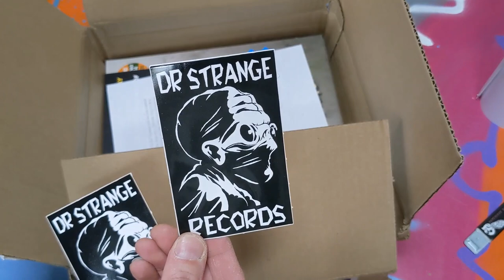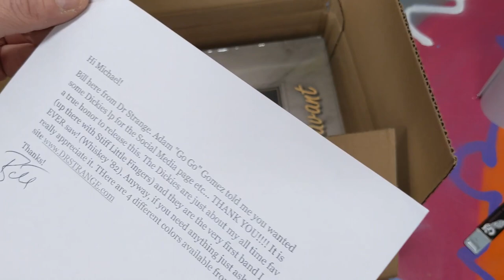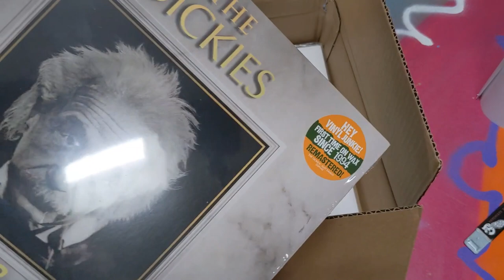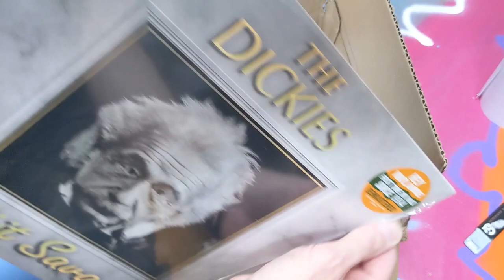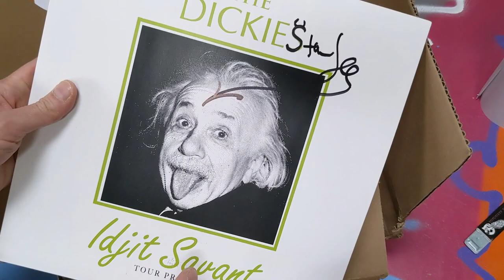Unboxing THE DICKIES Vinyl from DR. STRANGE RECORDS! Idjit Savant VC Punk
Unboxing this fab gift from Dr. Strange Records in CA - Here's every version of the recent reissue of The Dickies' 1994 "Idjit Savant" album - on several flavors of vinyl...Check it out! to see if they still have these in stock!